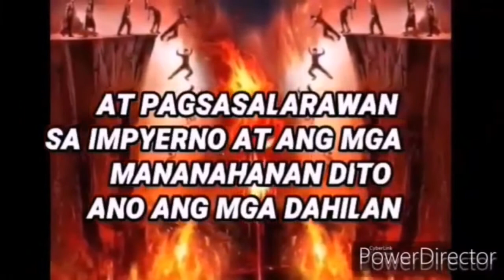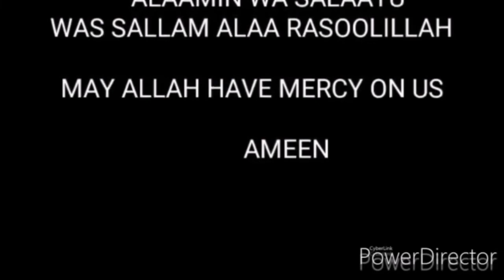ANG IMPYERNO L-008 (P-1) karamihan dito ay mga kababaihan ano ang mga dahilan